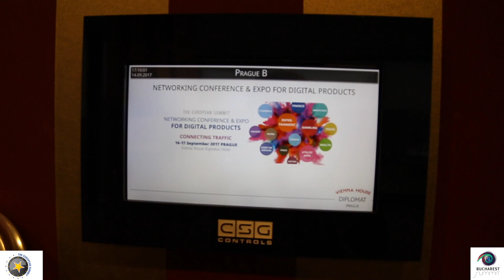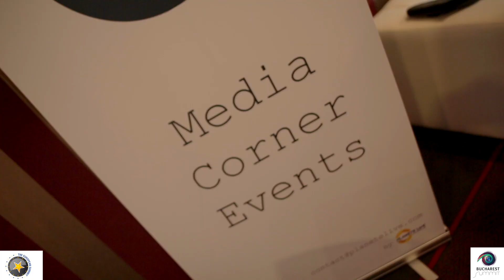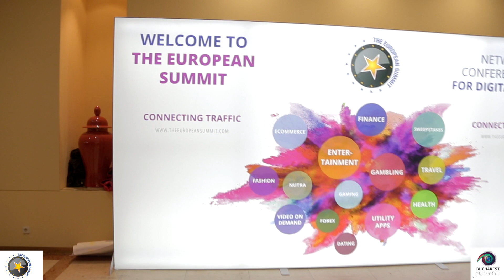Media Corner by Planetelive -Bucharestsummit main sponsor